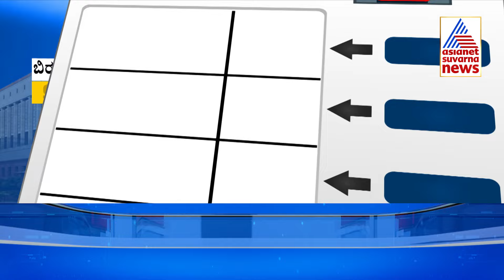ಕರ್ನಾಟಕದ 14 ಕ್ಷೇತ್ರಗಳಲ್ಲಿ ಮೊದಲ ಹಂತದ ಮತದಾನ | Karnataka Lok Sabha Election 2024 | Suvarna News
ಇಂದು ಕರ್ನಾಟಕದದಲ್ಲಿ ಮೊದಲ ಹಂತದ ಮತದಾನ, 14 ಕ್ಷೇತ್ರಗಳಲ್ಲಿ ಎಲೆಕ್ಷನ್ ಹಬ್ಬ